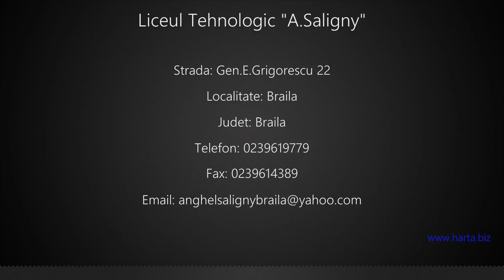Liceul Tehnologic "A.Saligny" Braila